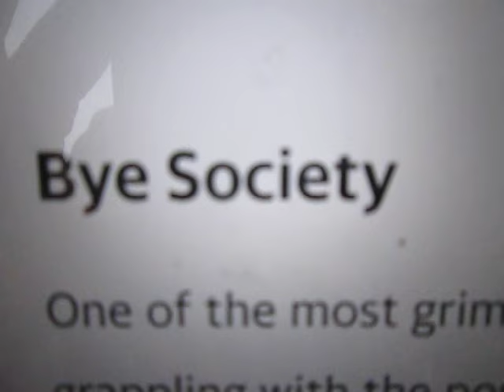Mainstream Media Goes Full AGH WASF Doomer with Hopium-Free State of the Planet Summary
Three cheers for good old Yahoo News for publishing the single most spot-on, hopium-free, honest analysis of the state of this "fragile" planet that I have ever encountered in the mainstream media. Here is the link to the article titled, "Scientists Just Took the Earth's "Vital Signs." They Hated What They Saw":